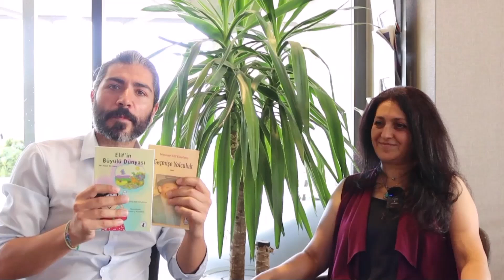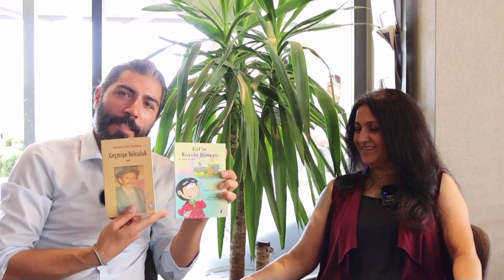SERKAN DURU İLE SÖYLEŞİM ÇOCUK ÖYKÜLERİ HİKAYELER# SESLİ KİTAP#DENEME# MAKALE# ÖYKÜ#keşfet✍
HER ÇOCUK HİKAYELERLE BÜYÜMELİ,
SİZ SİZ OLUN MASAL DİNLEMEKTEN, HİKAYE DİNLEMEKTEN VE ÇEŞİTLİ BİRBİRİNDEN GÜZEL ÖYKÜLERDEN SAKIN VAZGEÇMEYİN .kİTAP OKUMAYI SAKIN BIRAKMAYIN.BİZİM GELECEĞİMİZ SİZLERE EMANET.KÖTÜ OYUNLARDAN UZAK DURUN BU GELECEĞİMİZİ İNŞA ETMEMİZE ENGEL OLUR. SİZLERDE SONRAKİ NESİLE GÜZEL ŞEYLER BIRAKMALISINIZ. BU ÜLKENİN ASIL SAHİPLERİ SİZLERSİNİZ. LÜTFEN OKUYUN AMA ÇOK OKUYUN . ÖĞRENMEK ÇOK GÜZEL. HADİ HEMEN BAŞLAYIN GÜZEL BİR KİTAP OKUMAYA. ARKADAŞLARINIZLA BİR ARAYA GELİP KİTAP OKUMA SAATLERİ DÜZENLEYİN.

↓↓↓DİĞER VİDEOLARIM ↓↓↓
MyYearOnYou Tube hashtag

KEYİFLİ SÖYLEŞİLER

ÇOCUK ÖYKÜLERİ ASAĞIDAKİ LİNK AÇILMASSA CIKAN YEŞİL ŞERİDİ TIKLAYARAK  SÖYLEŞİYİ OKUYABİLİRSİNİZ GÜVENLE

BU  BENİM ALMANYALILAR.NET İLE YAPMIŞ OLDUĞUM SÖYLEŞİ, OKUYABİLİRSİNİZ.

ASAĞIDAKİ LİNK AÇILMASSA CIKAN YEŞİL ŞERİDİ TIKLAYARAK  SÖYLEŞİYİ OKUYABİLİRSİNİZ GÜVENLE

LÜTFEN!... DÜNYADA  BİR COK PLATFORMLARDA İÇERİK ÜRETENLERE, ÇEŞİTLİ DESDEKLER SUNULUYOR . FAYDALI İÇERİKLER ÜRETEN , İNSANLARA SAHİP ÇIKALIM. ÇOK ZOR KOŞULLARDA KİTAP YAZDIM.  ANCAK  ÜLKEMİZDE BİR ÇOK SOSYAL FALİYETLER DURDURULMUŞ DURUMDA, OKUR- YAZAR  ARASINDAKİ İLİŞKİ  HER GEÇEN GÜN AZALIYOR. BU MAKASIN AÇILMASINA İZİN VERMEYİN. HER ÇOCUĞUN HİKAYELERLE BÜYÜMESİ GEREKİYOR. KİTAP ALAMAYACAK DURUMDA OLAN BİNLERCE COCUK VAR . ONLARA ULAŞMAK VE GÜZEL İNSANLAR KAZANDIRMAK İSTİYORUM. LÜTFEN!... GÜZEL OLAN İÇERİKLERE DESTEK OLUNUZ. EL ELE VEREREK BÜYÜYEBİLİRİZ. BİR GÜN MİLYONLARA ULAŞABİLİRSEM. GERÇEK İHTİYAÇ SAHİPLERİNE DESTEK OLMAK İSTERİM. BAZEN KÜÇÜK DOKUNUŞLAR KELEBEK ETKİSİ YARATABİLİR.
SİZLER   DE   SESİME SES OLUNUZ.

GÜZEL ŞEYLERİ BİRLİKTE BÜYÜTELİM. İYİLİKTE BULAŞICIDIR.
 PAYLAŞIMDA BULUNARAK,  KÜÇÜK BİR DOKUNUŞLA MİLYONLARA ULAŞABİLİRİZ.
KİTAP GÜNLERİ